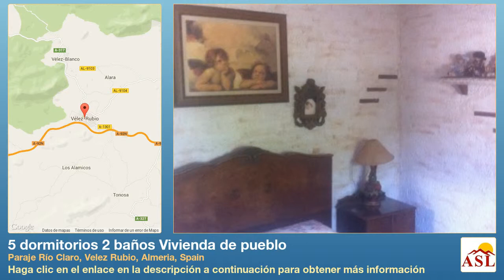5 dormitorios 2 baños Vivienda de pueblo se Alquila en Paraje Río Claro, Velez Rubio, Almeria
Más información en Vivienda de pueblo se Alquila en Paraje Río Claro, Velez Rubio, Almeria, Spain con 5 dormitorios, 2 baños

Preciosa casa cortijo tradicional entemente reformada. Ubicada en el centro de una finca con almendros de 8,5 hectareas. Vistas inmejorables al Parque Natural de la Sierra María Los Vélez. La vivienda tiene mas de 200 m2 construidos, con agua propia de manantial que llena una balsa piscina. Tiene Garaje independiente de 40 m2.

Beautiful house traditional farmhouse adaluza. Recently refurbished. Located in the center of an estate with 8.5 hectares of almond trees. Unbeatable views to the Natural Park of Sierra Maria Los Velez. The property has more than 200 m2, with its own spring water filling a pool raft. It has separate garage 40 m2.